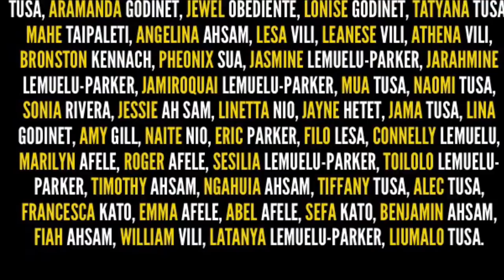What is Love? - Kingston Edition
1 Corinthians 13 - The Love Chapter - this is a bunch of videos put together of the Kingston Youth & family & friends, saying what they love and what they think love is :) enjoy & share.